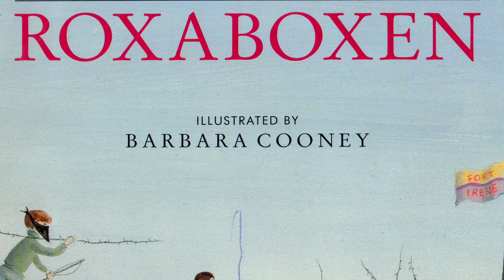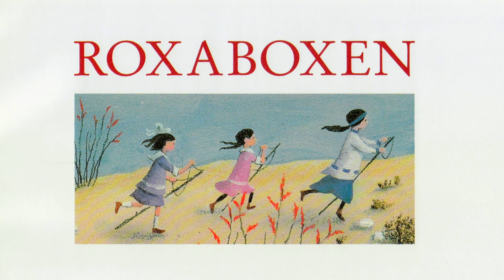Roxaboxen by Alice Mclerran. Picture Book about Imagination Read Aloud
Do you remember Roxaboxen by Alice Mclerran?

Illustrated by Barbara Cooney.

This picture book about imagination is great way to ignite a student's mind. Marian and her friends find a special place in the desert where they can play games and have fun. In this childhood memories book they make pretend houses, drive cares, bake, and bury the dead. The Roxaboxen story would be a fun book to encourage students to read for their own enjoyment. This is probably one of the popular kids picturebooks because it used descriptive language and I was able to relate to the characters in the way that they sought new adventure.

Roxaboxen was all about using your imagination to create something out of nothing. Or at least what seemed to be nothing to others. In the Roxaboxen pictures Marian and friends use rocks, sand, sticks and other objects to make a whole little town called Roxaboxen. In the childhood memories picture book even had jobs and acted like they rode on horses. The great war is one of the picturebooks best and dramatic moments. Even as they aged, they all still remembered Roxaboxen and how much fun it was for them. Definitely one of the great picture books about friendship.

I have prepared this picture book about growing up as a 4k picture books for the clearest experience possible. I make sure to upload two Books for boys and girls every week.

We hope you InJoy this Roxaboxen picture book read aloud for kids as much as we do!

booksforkids kidlit youtubeforkids Action: Append to video descriptions: "Fair Use Act - 17 U.S. Code § 107 Notwithstanding the provisions of sections 106 and 106A, the fair use of a copyrighted work, including such use by reproduction in copies or phonorecords or by any other means specified by that section, for purposes such as criticism, comment, news reporting, teaching (including multiple copies for classroom use), scholarship, or research, is not an infringement of copyright. If you liked the story, please support the author by purchasing a copy of the book. Thank you."